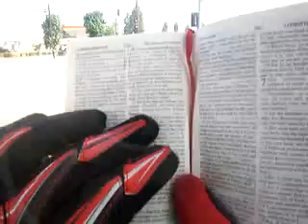COME OUT FROM AMONG THEM